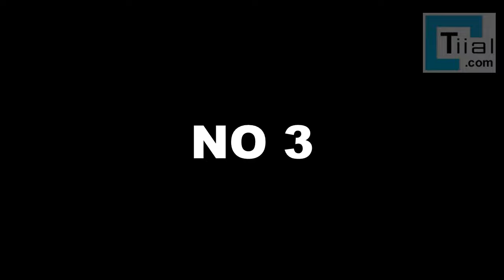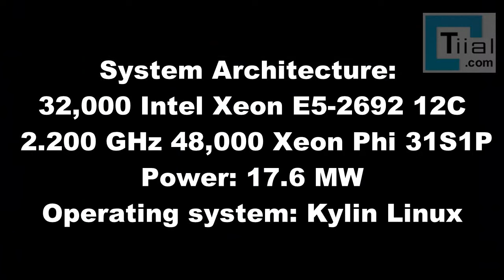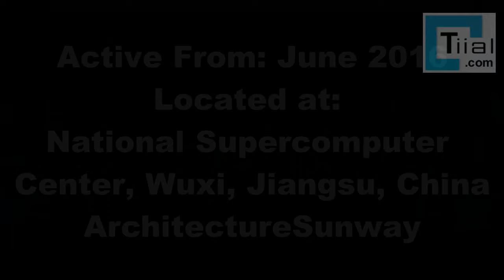Top 5 Fastest Supercomputers In The World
World's top 5 positions of the fastest supercomputers in the month of June 2017. The positions will be altered when the new supercomputer introduced to the world. Top 5 Supercomputers in the world are Sunway TaihuLight, Tianhe-2, Piz Daint, Titan and Sequoia.